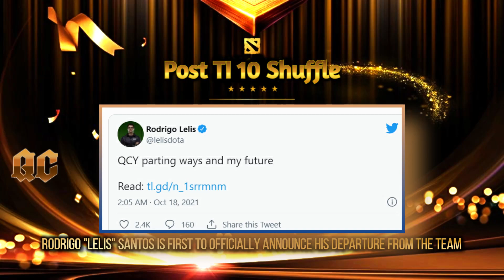Post TI10 shuffle : Confirmed roster changes for the next DOTA 2 DPC season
With the end of The International 10, the traditional post-TI shuffle period has begun.Confirmed roster changes for the next DOTA 2 DPC season

THE INTERNATIONAL, ALSO KNOWN AS TI10 IS HERE!
Participants in the biggest Dota 2 tournament of the year:

1. EG
2. PSG.LGD
3. VP
4. Quincy Crew
5. IG
6. T1
7. VG
8. Team Secret
9. Team Aster
10. Alliance
11. Beastcoast
12. Thunder Predator
13. Team Undying
14. SG Esports
15. OG
16. Team Spirit
17. Elephant
18. Fnatic

Welcome to RED DOTS DOTA 2 Highlights channel.